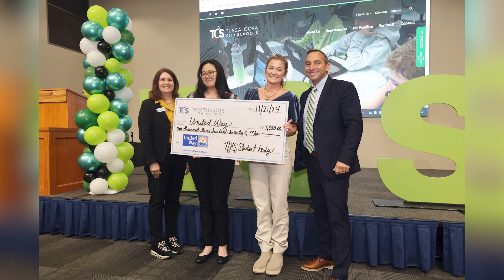TCS Students Give to United Way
TCS students raised more than $41,900 for the United Way of West Alabama this fall. There were snack sales, hat days and school dances that resulted in a more than $6000 increase from last year. They understand the importance of being kind and doing their part to ensure that those in our community have access to services to improve their lives. Students talk about how important it is to give.